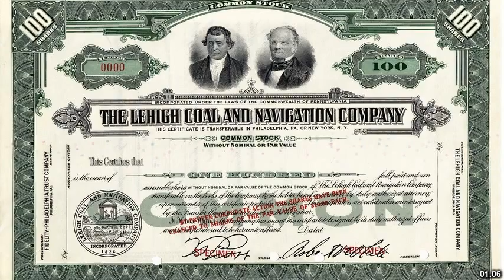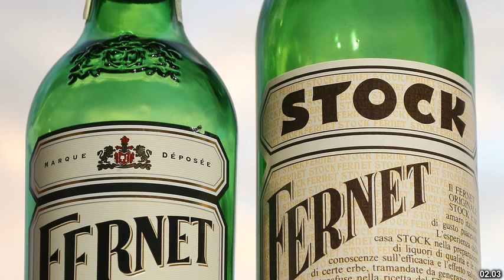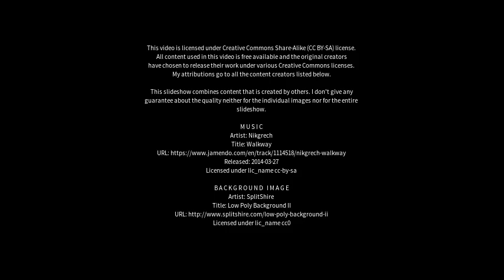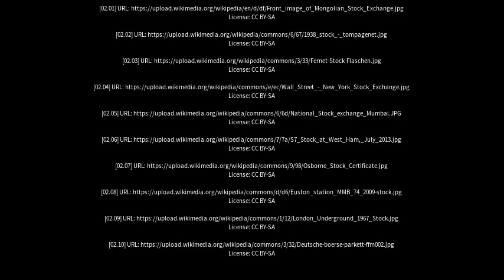Best places to visit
Best places to visit - Stock (United Kingdom) Best places to visit - Slideshows from all over the world - City trips, nature pictures, etc.